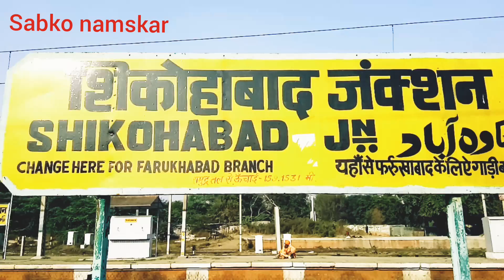Shikohabad railway station Guwahati to Anand Vihar gadi Northeast Express not stop in Shikohabad skb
Sanjiv yadav
Platform -1234